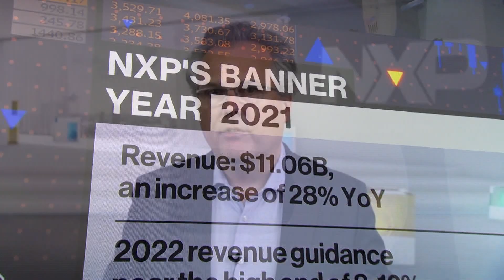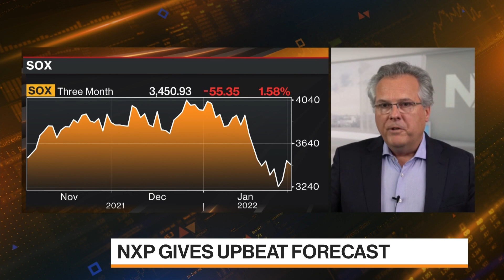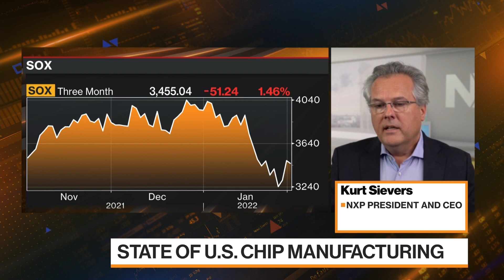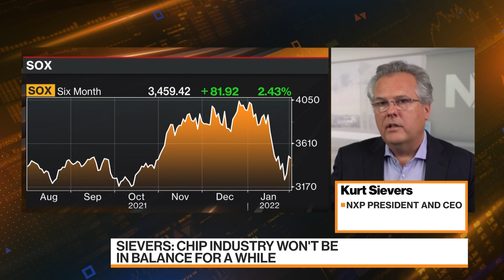Future of the Chip Industry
Kailey Leinz and Guy Johnson on "Bloomberg Markets: America" spoke to NXP Semiconductors CEO Kurt Sievers to discuss the future of the semiconductor industry in the United States and globally.